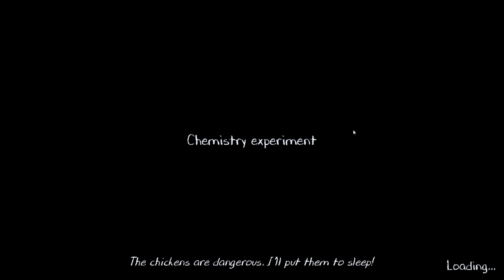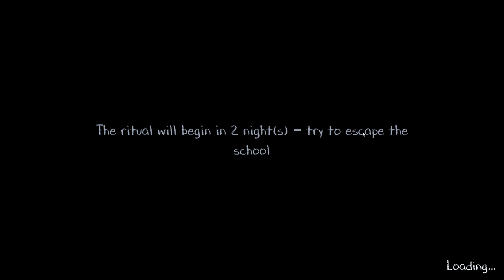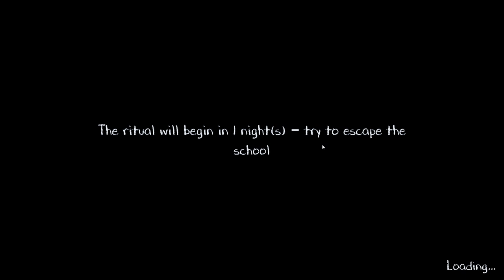🔴YE KYA HO RAHA HAI🤔🤔🤔| EVIL NUN 2 GAMEPLAY | @triggeredinsaan @TechnoGamerzOfficial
if, you like MY ART please press the LIKE button

Evil Nun walkthrough
Evil Nun puzzle
Evil Nun first-person
Evil Nun school
Evil Nun scary
Evil Nun secrets
Evil Nun nun
Evil Nun traps
Evil Nun clues
Evil Nun survival
Evil Nun adventure
Evil Nun hiding spots
Evil Nun jump scares
Evil Nun maze
Evil Nun enemies
Evil Nun creepy
Evil Nun darkness
Evil Nun mystery
Evil Nun strategy
Evil Nun fear
Evil Nun levels
Evil Nun items
Evil Nun inventory
Evil Nun doors
Evil Nun keys
Evil Nun collectibles
Evil Nun rooms
Evil Nun objectives
Evil Nun tension
Evil Nun sound effects
Evil Nun atmosphere
Evil Nun obstacles
Evil Nun escape routes
Evil Nun challenges
Evil Nun AI
Evil Nun creepy school
Evil Nun basement
Evil Nun hide and seek
Evil Nun gameplay video
Evil Nun full game
Evil Nun guide
Evil Nun let's play
Evil Nun playthrough
Evil Nun tips
Evil Nun tricks
Evil Nun tutorial